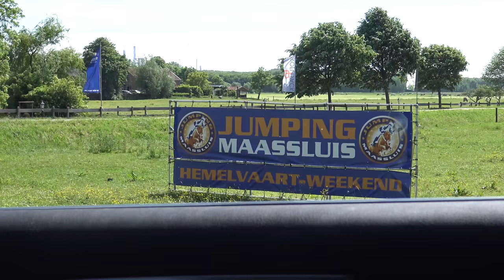The day before Jumping Maassluis 2017! * Hart voor Paarden *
Even een kijkje bij alle voorbereidingen the day before Jumping Maassluis 2017! Er wordt heel erg hard gewerkt om alles straks top in orde te hebben. Het wordt een geweldig evenement, 5 dagen lang!

Ook post sturen? Dat kan naar:
Postbus 2024
3140BA MAASSLUIS

Kijk de nieuwe weekvlog!: "Weekvlog 7 december 2019"